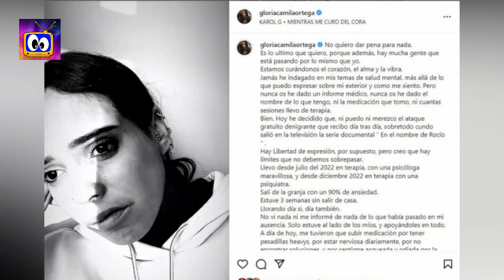GLORIA CAMILA DESTROZADA EMITE COMUNICADO SOBRE SU DESAPARICIÓN DE REDES POR SALUD MENTAL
Gloria Camila no soporta más el hate sobre los temas familiares desde el documental 'En el Nombre de Rocío' decide retirarse hasta nuevo aviso por problemas de salud mental.

Videos anteriores:
JOAQUÍN PRAT LA LÍA! LEQUIO PODRÍA SER EL PADRE DEL BEBÉ DE ANA OBREGÓN POR GESTACIÓN SUROGADA